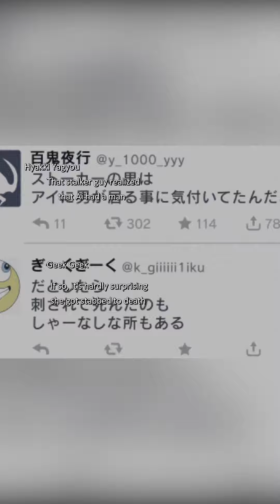1st Impressions of "Oshi no Ko"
1st Impressions of "Oshi no Ko".
This is not a final opinion piece of the show,
but how I feel after the 1st episode.